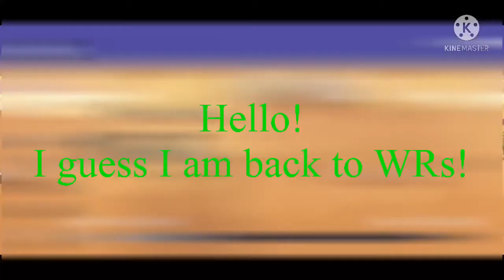My personal favorite WRs!